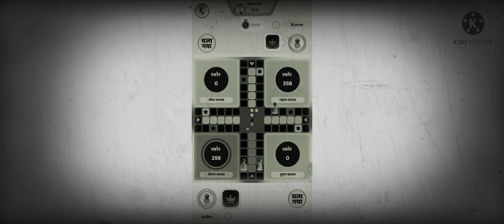thanks for watichan